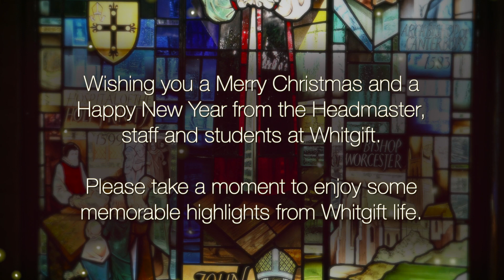Whitgift Christmas Greeting 2019